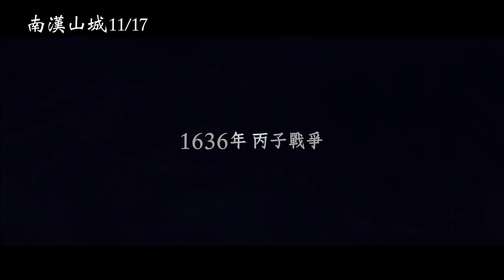【南漢山城】The Fortress 電影預告 11/17(五) 圍城攻略